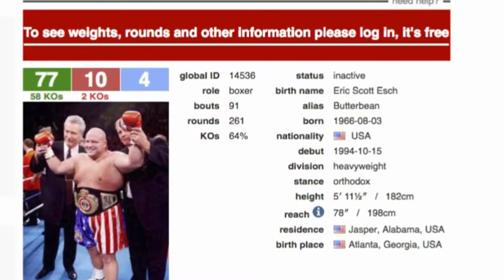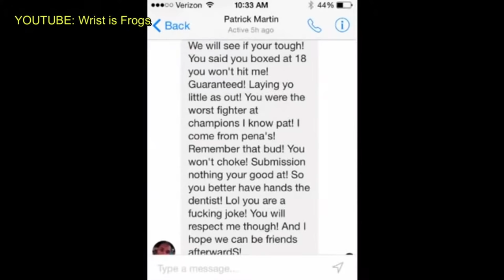PART 2 - Top 10 Idiots Who Challenged Professional Fighters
This is part 2 of regular guys who decided to challenge professional fighters. Some of them called them out multiple times over social media and some just walked into a gym and challenged them.

EQUIPMENT USED:
1. InnoGear Microphone Arm Stand, Heavy Duty Mic Arm Microphone Stand Suspension Scissor Boom Stands
2. Ktrio Extended Gaming Mouse Pad with Stitched Edges
3. Focusrite Scarlett Solo (3rd Gen) USB Audio Interface with Pro Tools
4. AmazonBasics XLR Male to Female Microphone Cable - 10 Feet, Black
5. Rode Procaster Broadcast Dynamic Vocal Microphone
6. Rode PSM1 Shock Mount For Podcaster, Procaster, PSA1, and DS1 Microphones
7. Crucial P1 1TB 3D NAND NVMe PCIe M.2 SSD - CT1000P1SSD8
8. Corsair Hydro Series H100i PRO RGB AIO Liquid CPU Cooler, 240mm, Dual ML120 PWM Fans, Intel 115x/2066, AMD AM4
9. ASUS ROG STRIX GeForce RTX 2070 SUPER Advanced Overclocked 8G GDDR6 HDMI DisplayPort USB Type-C Gaming Graphics Card (ROG-STRIX-RTX-2070S-A8G-GAMING)
10. Cooler Master MasterBox MB520 RGB ATX Mid-Tower W/ Front DarkMirror Panel, Front Side Mesh Intakes, Tempered Glass Side Panel & 3X 120mm RGB Fans w/RGB Controller